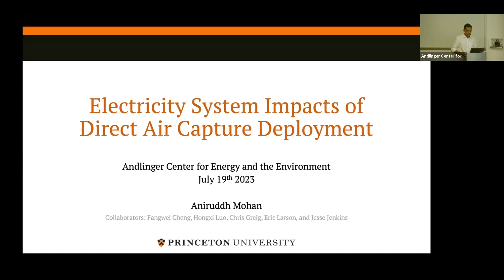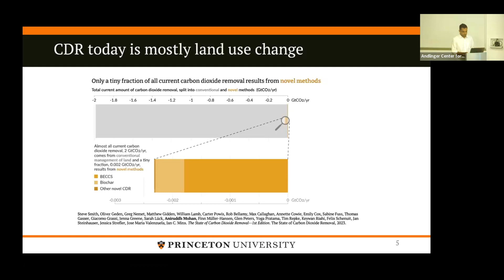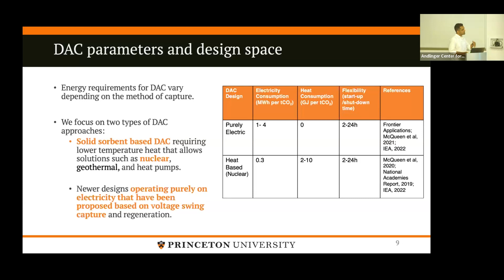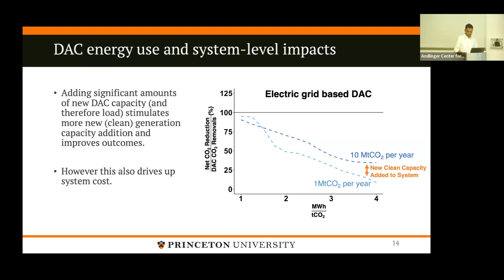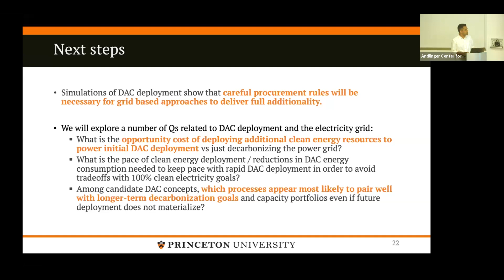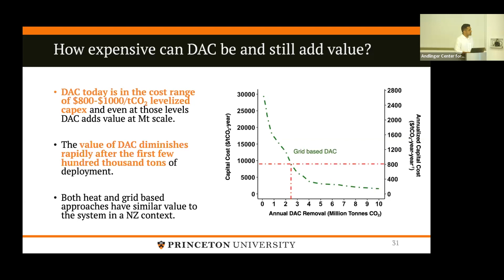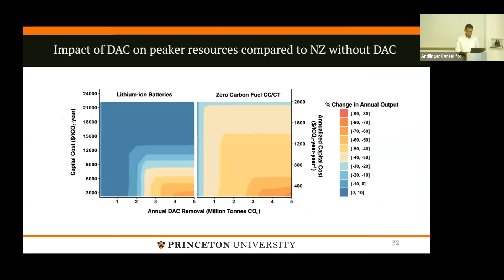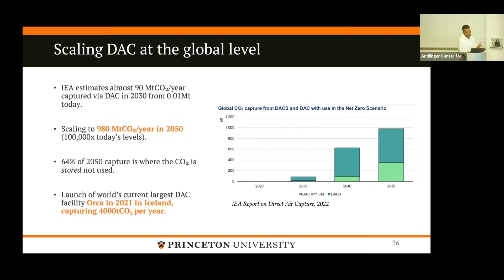New Light Seminar Series: Aniruddh Mohan